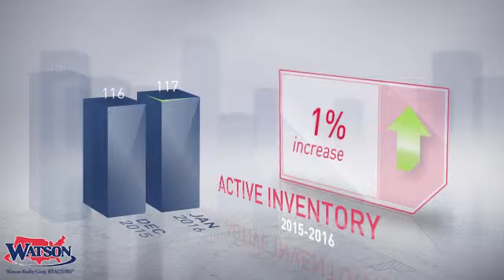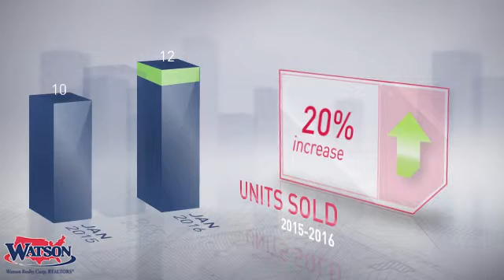Keystone Heights Market Update,FL, Real Estate Market Update from Watson Realty,February, 2016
Watson Realty Video Update recapping market activity within Keystone Heights Market Update, FL, during the month of February, 2016